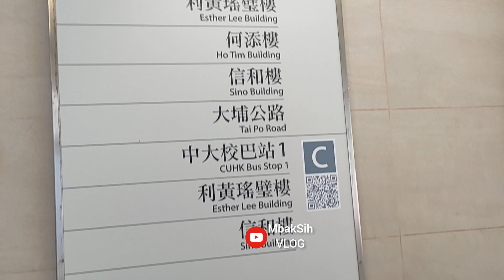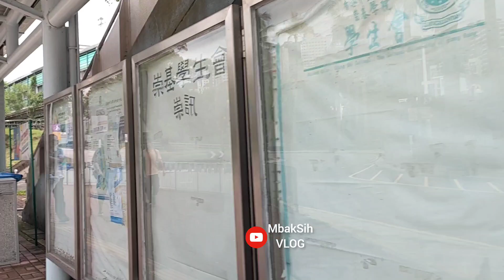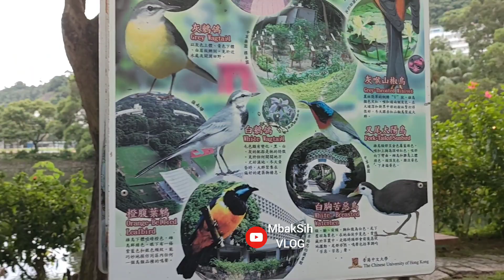SURGA TERSEMBUNYI‼️LAKE AD EXCELLENTIAM DI AREA CUHK||LINGNAN STADIUM,HK||TKW HONGKONG@MbakSihVLOG76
Halo teman-teman yang terkasih dan tersayang di mana pun berada, hingga di seluruh penjuru dunia, selamat datang di channel YouTube @MbakSih VLOG.
Terimakasih sudah berkenan mendukung, mensuport, klik dan menonton video saya 🙏, kebaikan tumbuh kebaikan,amin.

Lake ad excellentiam atau weiyuan lake, sebuah danau kecil dengan pemandangan yang indah,asri dengan suasana yang bikin hati damai, otak jadi fresh, tempat ini sangat cocok untuk penghilang stress setelah berhari-hari bekerja di rumah majikan yang super exstra capek luar dalam.Dan lokasinya ini di sebelah exit A, UNIVERSITY MTR STATION di HONGKONG.

Video ini berisi kan tentang segala aktifitas saya, baik saat liburan, keseharian, vlog pemandangan, vlog liburan, jalan-jalan, berwisata, kuliner, perjalanan bus, perjalanan kereta api, perjalanan laut, perjalanan taxi, review pasar, review apa pun yang ada di sekitar saya di saat saya melangkahkan kaki ke berbagai arah, intinya sebagai dokumentasi dan kenangan.
Semoga saja teman-teman suka dan terhibur dari video yang saya sajikan, video yang sangat sederhana ini.

Dan apabila teman-teman berkenan,saya mohon support nya, dukungan nya agar channel saya bisa semakin berkembang dan sukses di dunia YouTube.

Semoga kita semua selalu sehat wal'afiat, selalu ada dalam lindunganNYA, bahagia bersama keluarga tercinta, tetap semangat berkarya, semoga di lancarkan segalanya, rejeki nya berkah selalu,amin.